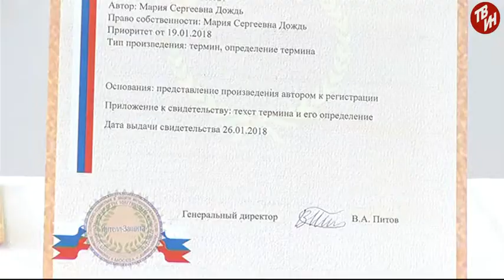Фабрика рукоделия Эфир: 28-02-2018 - Мария Дождь